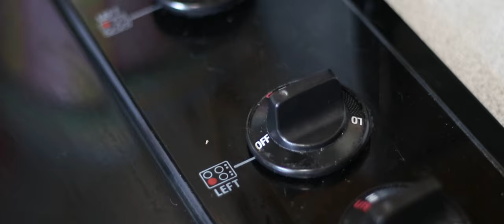A Warm Summer Morning.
This is a video I decided to make one day and I woke up early and experienced just how beautiful the morning can be, so I wanted to create this video using a cinematography style I haven't touched on very much, so it isn't amazing, but I like how it turned out. As a night owl, experiencing early morning every now and then is very refreshing and very enjoyable. Hopefully, this video I created with my friend Mort can help portray the nice morning vibes I feel whenever I wake up early.

I will be exploring this style a lot further in the future, to one day hopefully master it. Also would love to add some high-quality color grading in the future!